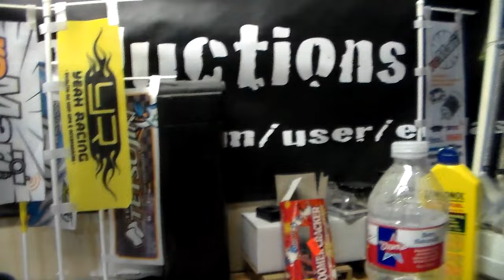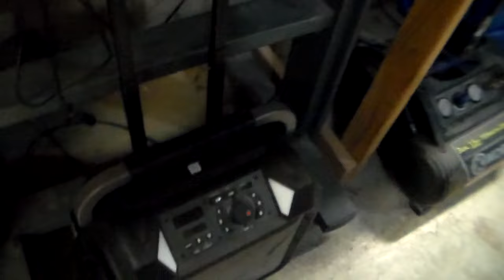Shop Walkthrough 2016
update on how the shop has changed (gotten messy) over the last few years and project updates.